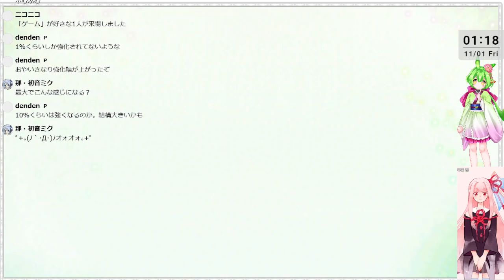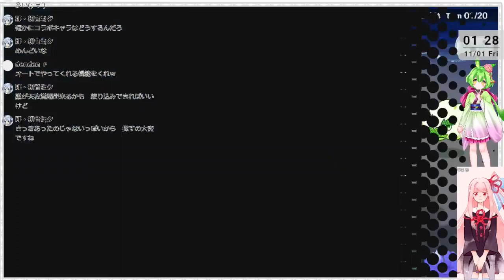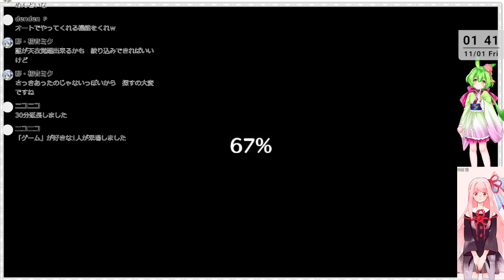DMMゲー・アプリ系を遊ぶ枠【エンクリ・ネタバレあり・イベ？と大型アプデ？・わんコメ6.0.4テスト（ガチャで心折れそうに・・・）】2,272枠目（放送動画）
番組説明詳細

2024/11/1(金) 　に　ニコ生で放送した動画です

・PS4の音はUSB外付け　SOUND BLASTERX G5　から
・PS5の音はUSB外付け　SOUND BLASTERX G6　から（テスト）
・Switchの音はUSB外付け　SOUND BLASTERX G6　から

※親フラや、声漏れなど　怒られた事があるので

VOICEROID（+含む）　および　VOICEROID２　以外に棒読みちゃんで使用してる
ずんだもんの音声ライブラリを用いて生成した音声は、「VOICEVOX:ずんだもん」
も使用しています

（ニコニココミュニティはサービス終了しました）